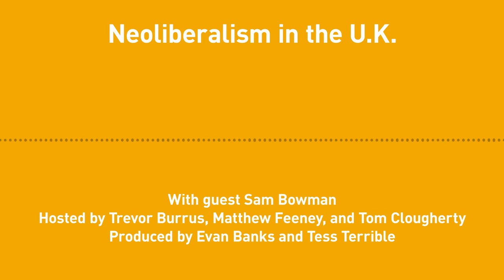Free Thoughts, Ep. 197: Neoliberalism in the U.K. (with Sam Bowman)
Sam Bowman joins us this week to talk about political trends in the United Kingdom and in Europe more broadly. What’s a neoliberal, and how is that different from American libertarianism?

What kinds of reforms are needed in European politics? Is there a connection between Brexit and Donald Trump’s election? What does a Trump presidency mean for the U.K.?